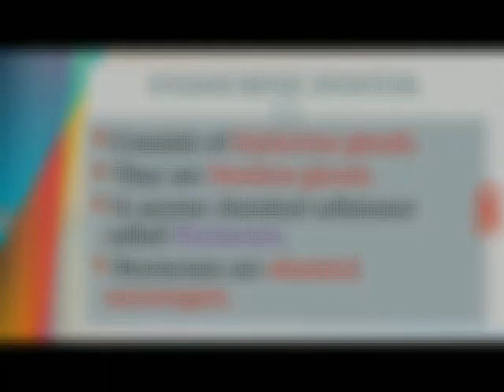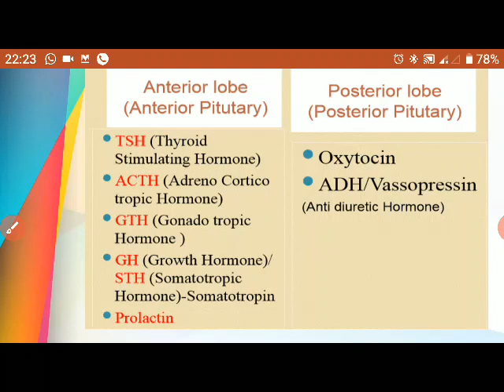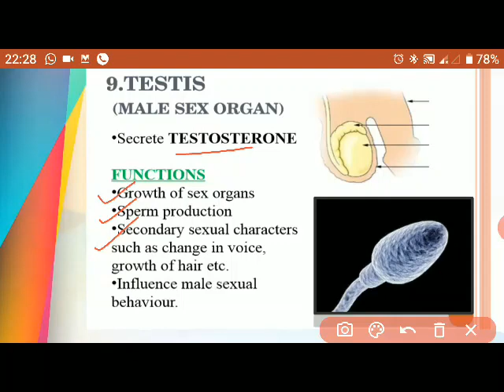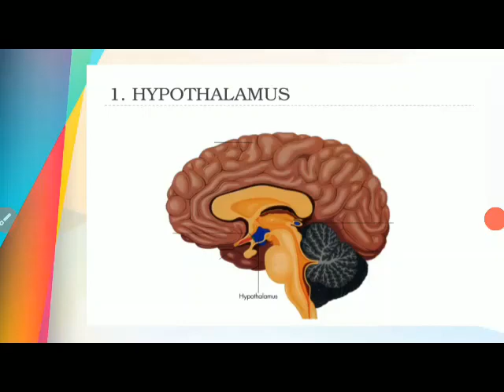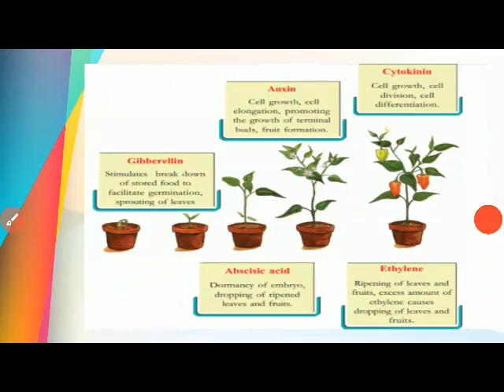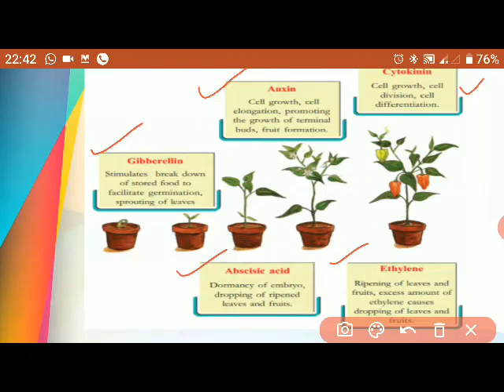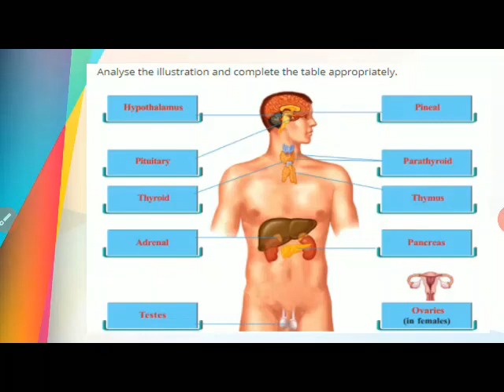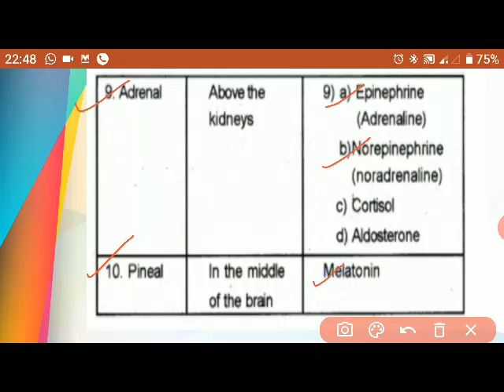Biology Class 10th STD Tuition